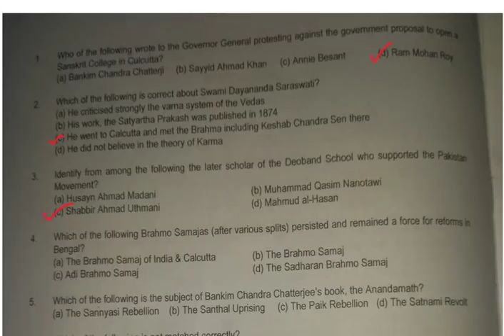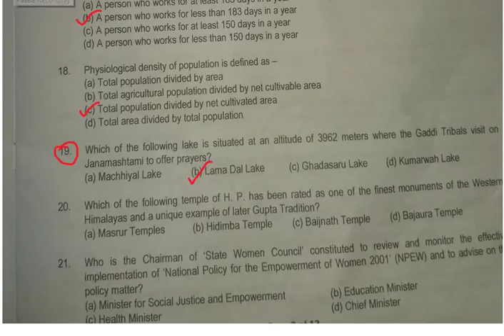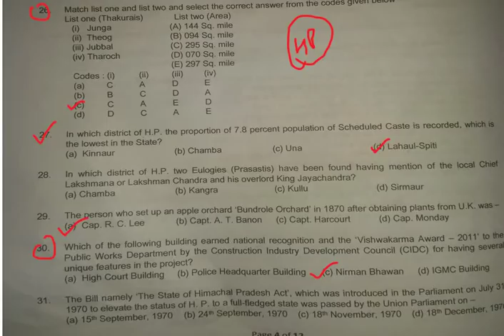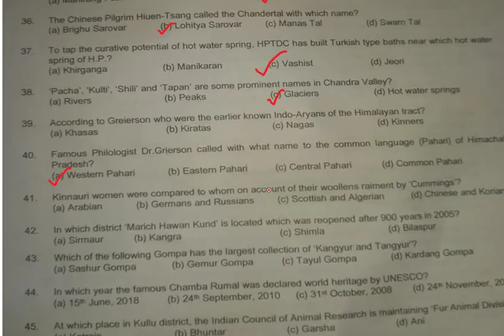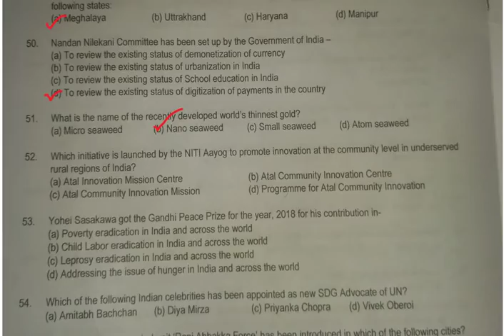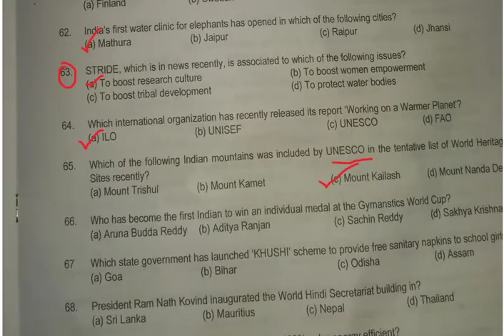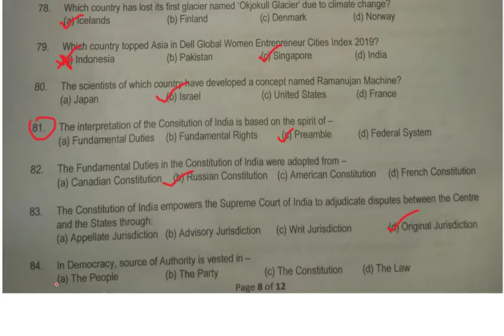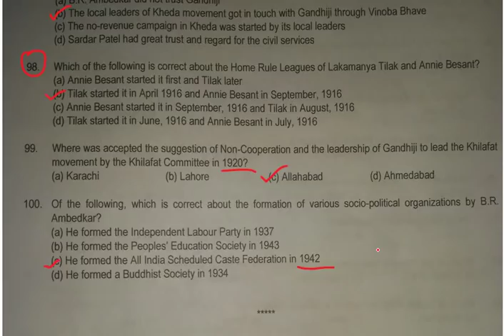ANSWER KEY OF DISTRICT MANAGER (HPPSC) HELD ON 22 DECEMBER 2019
IN THIS VIDEO WE WILL DISCUSS HIMACHAL DISTRIC MANAGER  ANSWER KEY (HPPSC) HELD ON 22 DECEMBER 2019